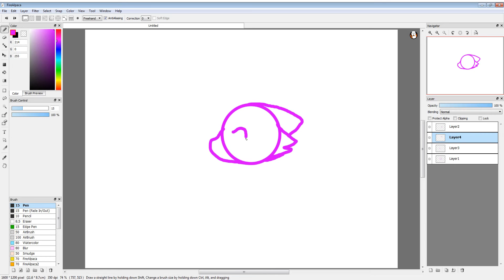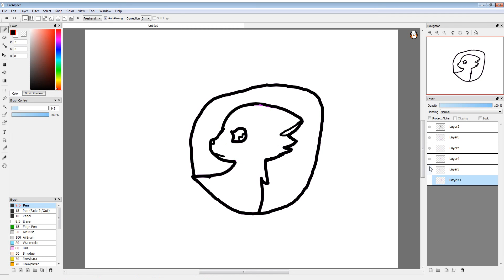drawing grumpy lilly (OC) speedpaint! :D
(i will color this later XD)